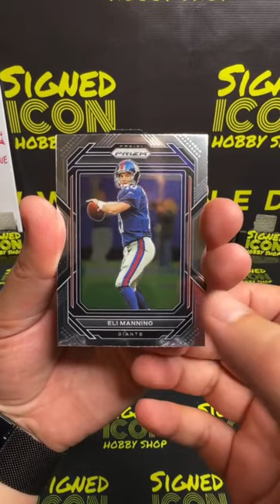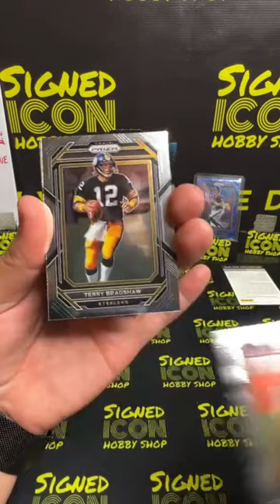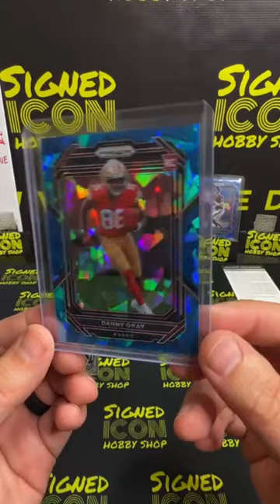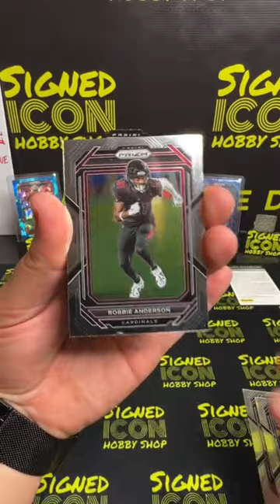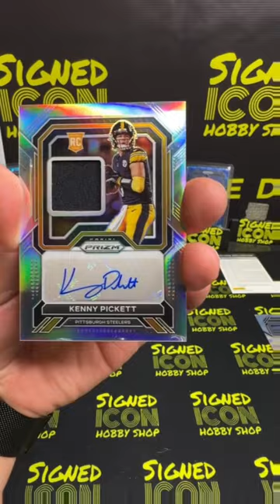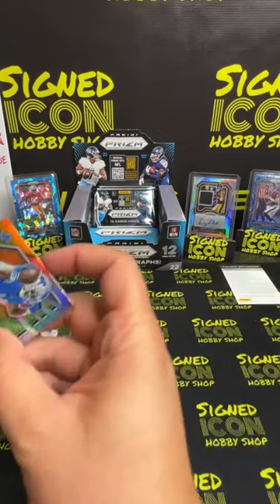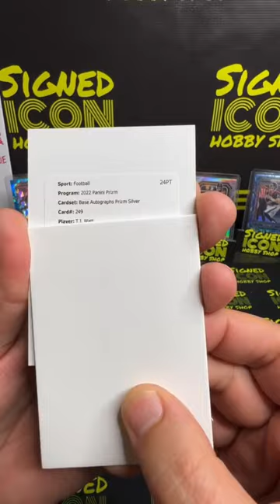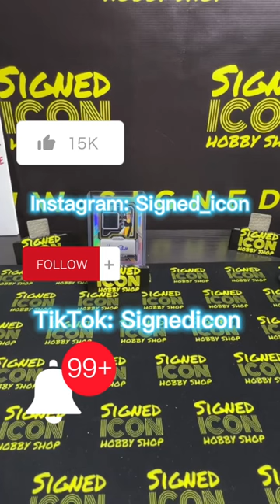Is Prizm Football the Best Hobby Football box of 2023?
2022 Prizm Football Hobby box break is going to determine weather this is the must have product of 2023!

Follow our TikTok for exclusive content on or shop day to day life

Go to our website for exclusive looks on our breaks, our cards, retro sports hats, retro sports jerseys and retro tee shirts